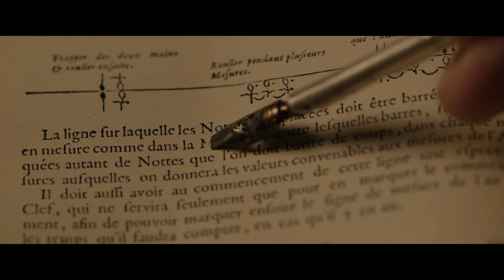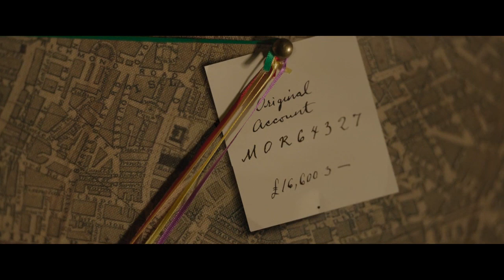Henry Cavill - Sherlock dances with Moriarty part 2 - Enola Holmes 2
Enola takes on her first official case as a detective, but to solve the mystery of a missing girl, she'll need help from friends — and brother Sherlock.